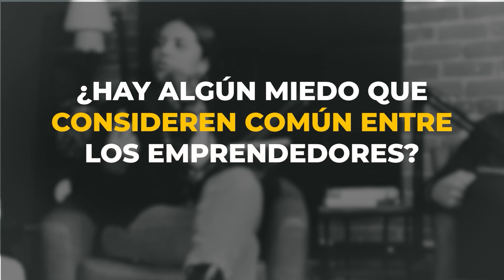Cómo Enfrentar los Temores en el Emprendimiento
En este episodio especial, Vanessa, Paul, Sebastian, y nuestro invitado Diego, dueño de Red Lounge Barbershop, se sumergen en una conversación crítica sobre los miedos que enfrentan los emprendedores y cómo superarlos. Celebramos el tercer aniversario e inauguración de nuestra comunidad con apoyo de patrocinadores increíbles.

🔍 ¿Qué exploraremos en este episodio?

✅ ¿Cuál es tu mayor temor como emprendedor? Nuestros invitados comparten sus miedos y cómo los enfrentan diariamente.

✅ Aprende cómo manejar el miedo al fracaso, al rechazo y otros temores comunes en el entorno emprendedor.

✅ Descubre anécdotas personales de nuestros participantes, incluyendo cómo han superado desafíos significativos gracias a su coraje y resiliencia.

✅ Escucha los pensamientos y experiencias de nuestra comunidad, con comentarios que reflejan los miedos y triunfos de otros emprendedores.

🚀 Únete a nuestra comunidad en Skool para más discusiones enriquecedoras y apoyo mutuo entre emprendedores.

👉 No te pierdas este episodio lleno de consejos valiosos y motivación para enfrentar y superar los miedos que nos detienen

💬 ¡Queremos escucharte! Si tienes una historia que contar o deseas ser parte de este podcast, rellena nuestro Formulario de Colaboración.

📆 Mantente atento al próximo tema y únete a nosotros en la próxima discusión